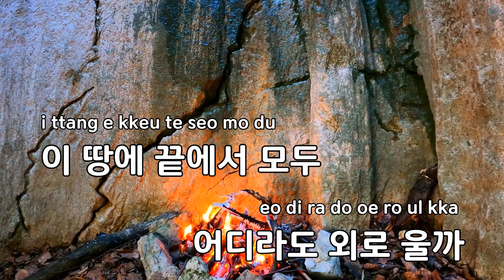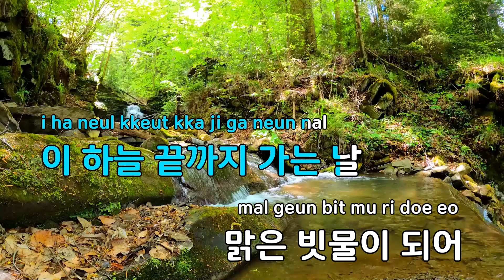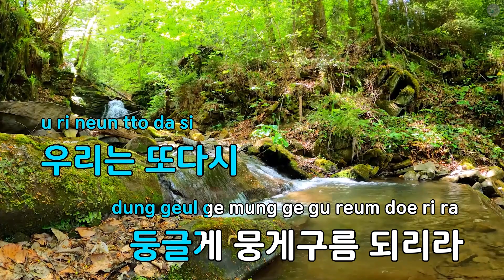뭉게구름 - 이광조 (KY.98196) / KY KARAOKE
"★ 곡 정보 ★
번호 : 98196
제목 : 뭉게구름
가수 : 이광조
작사가 : 이정선
작곡가 : 이정선

Copyrightⓒkeumyoung